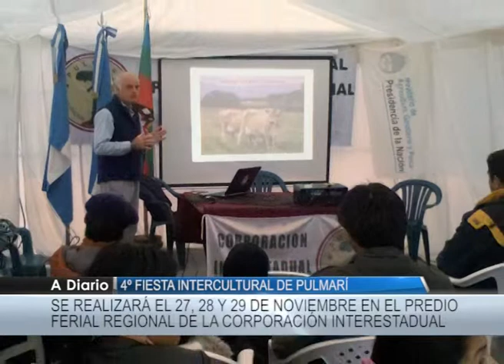RODRIGUEZ Fiesta intercultural Pulmari